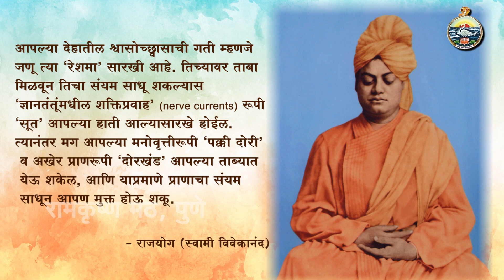19. ध्यानासाठी पूर्वतयारी 3. आसन प्राणायाम | स्वामी श्रीकांतानंद, रामकृष्ण मठ, पुणे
विषय: ध्यानासाठी पूर्वतयारी
19. आसन, प्राणायाम
प्रवचन मालिका:  उत्कर्षाकडे झेप

वक्ते:  स्वामी श्रीकांतानंद, रामकृष्ण मठ, पुणे